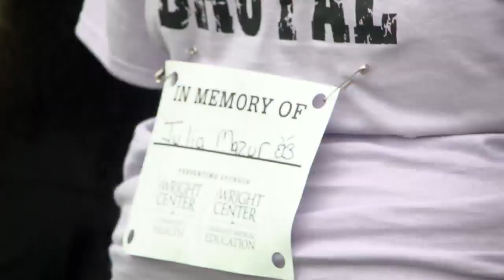7th Annual Remembrance Walk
7th Annual Remembrance Walk